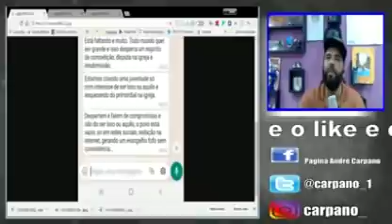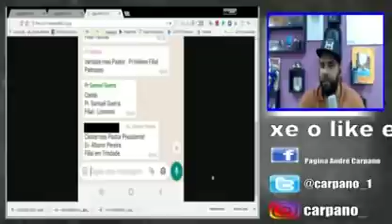AÍLTON, DEIXA OS PÚLPITOS!!!! ESTÁS ENDEMONIADO !!!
Nesse vídeo o André Carpano analisa e critica a infeliz postura de um endemoniado que tem lameado o nome da igreja.